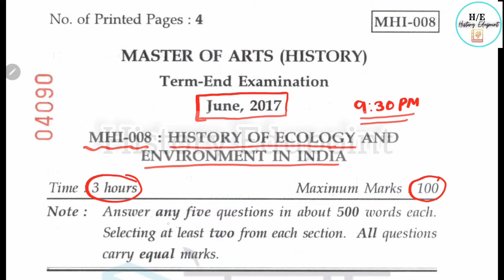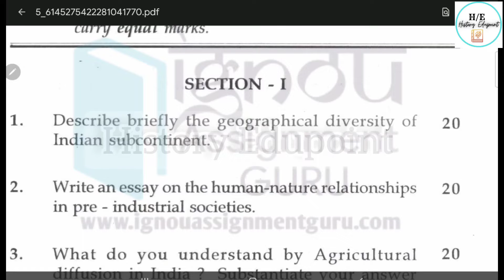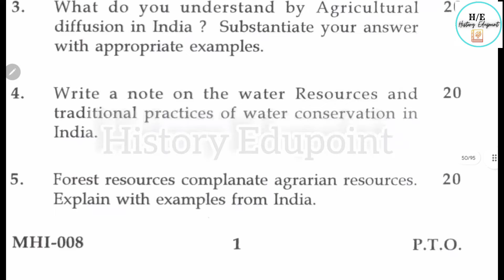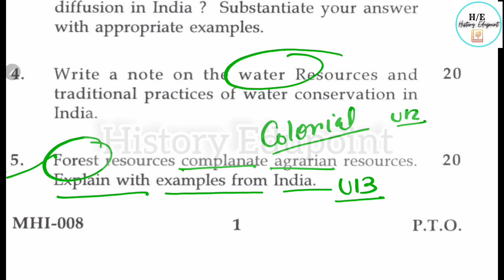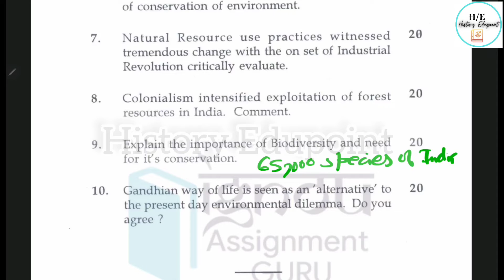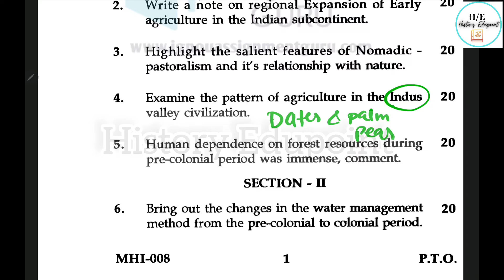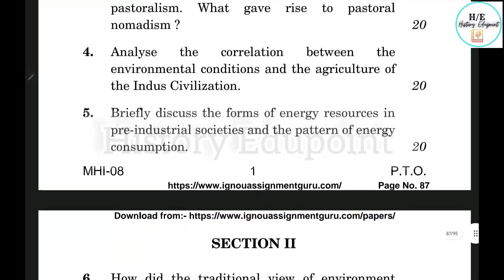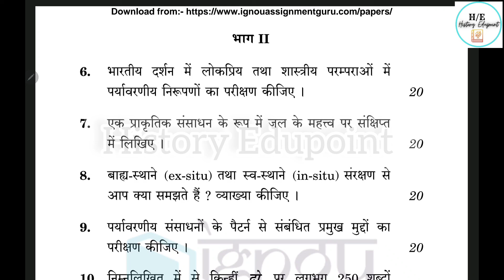Marathon Class for MHI 08 | एक वीडियो में पूरा सिलेबस खत्म| IGNOU MA History June Exam 2023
PAID Classes-  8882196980 ( Only for WhatsApp)